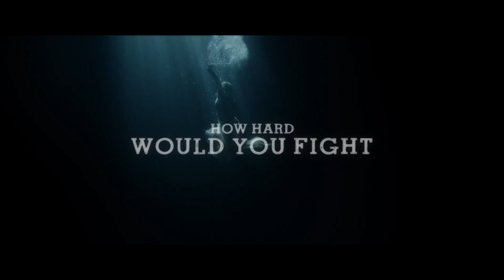Dance Academy Movie Q&A Webinar (WA/NT Schools)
Dance Academy film Producer Joanna Werner and Cast member Alicia Banit are quizzed by Australian students on the challenges in taking the successful TV series to the big screen.

01:47 – What inspired you to create this TV show? Does it relate to your real life experiences? - Luca - Year 5 Melville Primary School (WA)
03:43 – Alicia, are there any similarities between you and your character, Kat? - Olivia – Year 6 Dunsborough Primary School (WA)
05:31 – On Dance Academy you do a lot of physical work (dance). What are some tips you could give to a beginner like me on how to keep fit and healthy? - Caitlin – Year 7 School of the Air - Yulara (the community at Uluru) NT
08:02 – Did it feel different to film a movie rather than a TV show? - Noah - Year 5 Melville Primary School (WA)
10:51 – What is the hardest part about being a dancer and actor at the same time? - Max - Year 6 Dunsborough Primary School (WA)
12:49 – Joanna, what are you most proud of with the Dance Academy series or movie? - Jesse - Year 6 Dunsborough Primary School (WA)
14:15 – What was the most stressful part about making the movie as an actor and producer? - Beaux - Year 6 Dunsborough Primary School (WA)
16:20 – Going from a TV series to a screen play must be huge. From a producers point of view what is such a big transition like? - Caitlin – Year 7 School of the Air - Yulara (the community at Uluru) NT
18:44 – How does it feel to be an actor? Are you stopped in the street by fans? - Jack - Year 5 Melville Primary School (WA)
21:19 – Alicia, what is your favourite dance style or move, and why? - Year 6 - Rose Park Primary School (SA)
22:54 – What do you want/expect from a dance partner? - Grace - Distance Education Student, WA
24:12 – How long does it take to film a 10-second scene in the movie? - Menzies Community School (Via SIDE) WA
26:03 – Had you been to New York before? If not- was it everything you thought it would be? How much of the movie was shot in New York? - Freya - Year 6 Dunsborough Primary School (WA)
30:30 – How many times do you need to look at your script to learn it and know it off by heart? - Audrey - Year 5 Melville Primary School (WA)
32:18 – How hard was it to get an audition and then the part? Was it very competitive? - Charlie - Year 5 Melville Primary School (WA)
37:17 – How do you remember all of your lines and dance routines, Alicia? - Nell - Year 6 Dunsborough Primary School (WA)
39:00 – What made you decide to make a movie? Will there be more movies to follow on? - Mark – Year 5 Melville Primary School (WA)
40:48 – How does dancing make you feel and how do you overcome injuries and pain? - Joseph - Year 5 Melville Primary School (WA)
43:55 – Joanna, did you see big changes in the actors of Dance Academy in filming over a number of years? - Year 6 - Rose Park Primary School (SA)
47:07 – How do you project emotion into a dance that you don't feel a connection to or how do you keep said emotion when you've run a choreography to death? - Grace - Distance Education Student, WA
50:00 – Which location did you enjoy the most when making the movie? - Calayla - Year 5 Melville Primary School (WA)
51:52 – Why do you think that Dance Academy has such global appeal around the world?